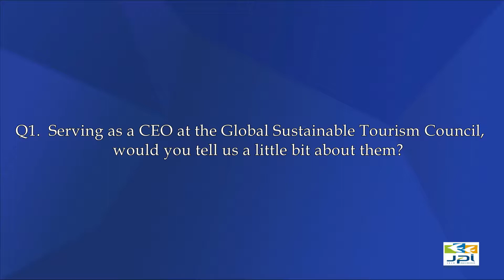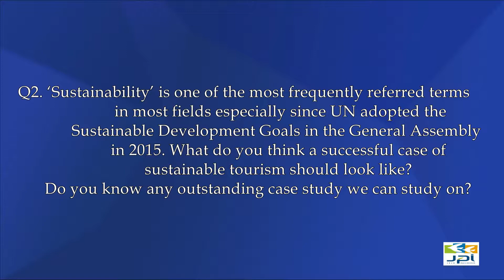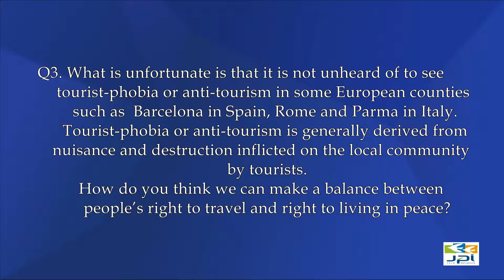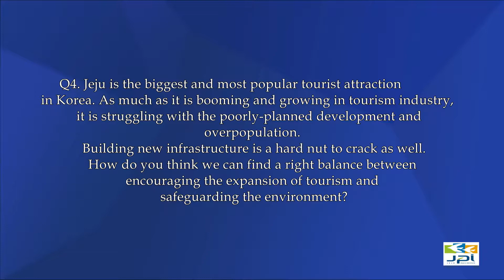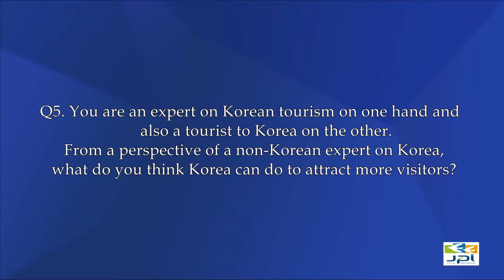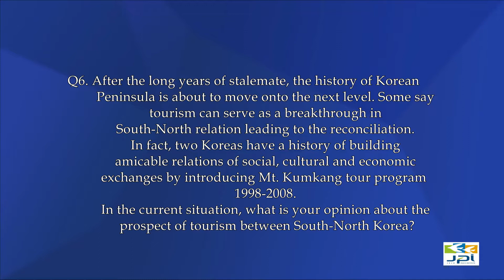[JPI PeaceTalk] Randy Durband, Chief Executive Officer of the Global Sustainable Tourism Council